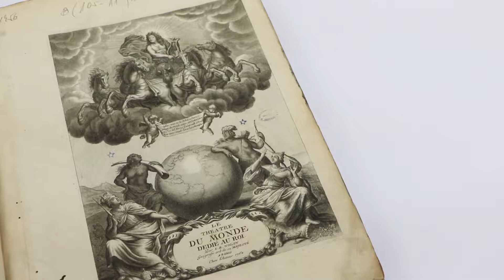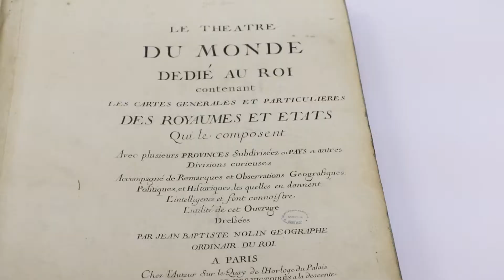Teatro del mundo de Nolin